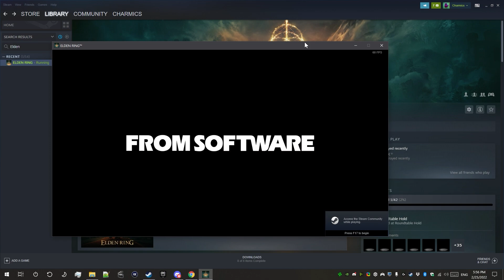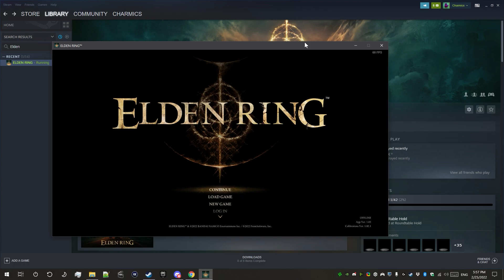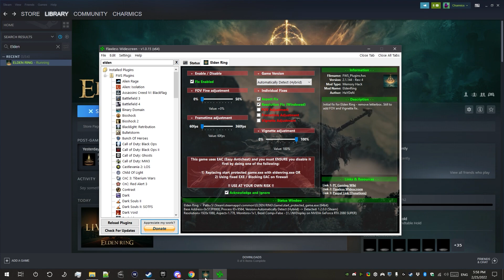Disable Anti-Cheat and enable 21:9 in Elden Ring! Launch from Steam, no hassle (one-time-setup).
Important updates, please read:

* If you don't see file extensions, google "turn file extensions on in folder options".
* Set the game to start in offline mode before starting this process.
* You may need to repeat this is the game updates.
* No you will not get banned, you are offline.
* If you want to play online you can simply revert this process, but uninstall and revert any mods or hacks first!

Rest of description:

This is honestly so great, I though for sure that this game would be unmoddable because of Easy Anticheat, and that if a 21:9 patch ever came out, it would certainly take a while.

There are a few other ways to bypass the anti cheat, but they don't let you launch from Steam or from a preexisting desktop shortcut. This method should work for everyone!

Thanks to Hayden for the patch!

0:00 - Introduction
0:59 - How to disable Easy Anti-Cheat
3:00 - How to set up 21:9

This video is a reupload. YouTube refused to convert the 4k one.